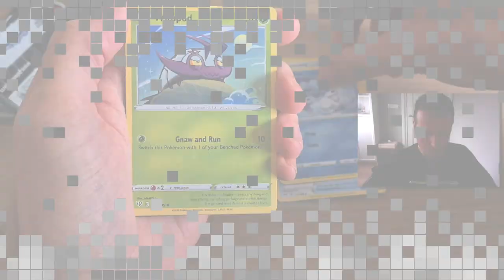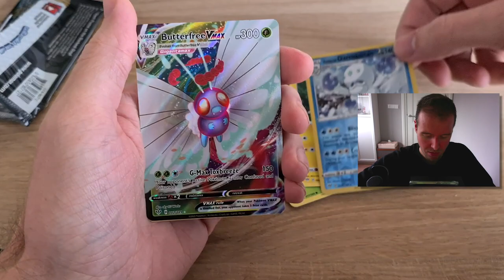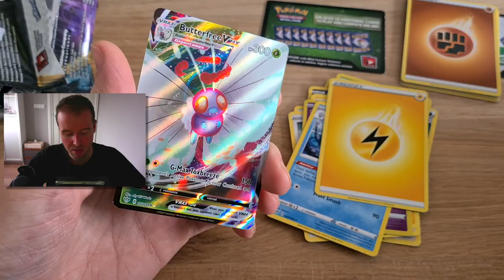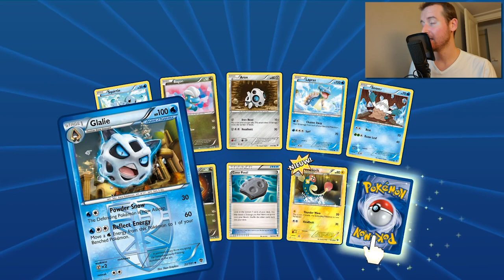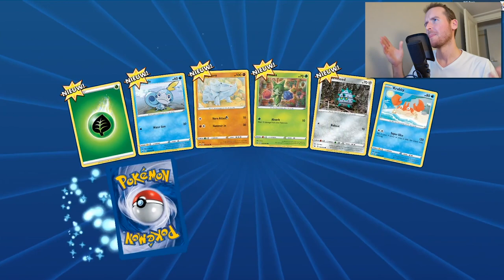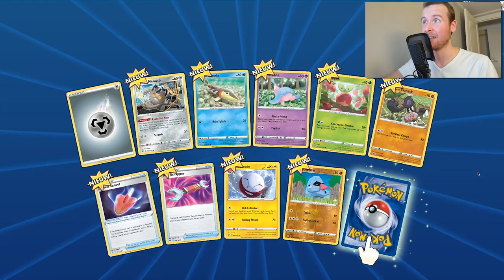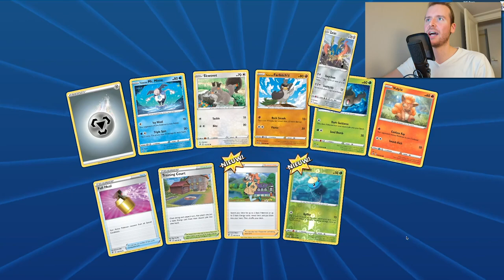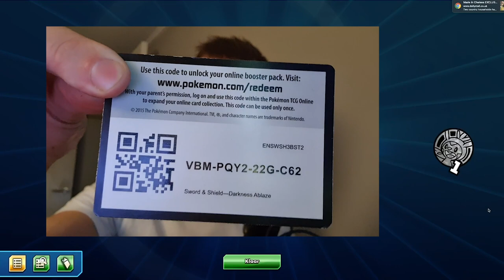IK KRIJG WAARDEVOLLE KAARTEN!! 🎁 Pokémon TCG(O) 🎁 #3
Hee allemaal ^^

Bedankt voor het kijken naar een nieuwe video op de 1UP-Hub!

Groetjes,

Kevin